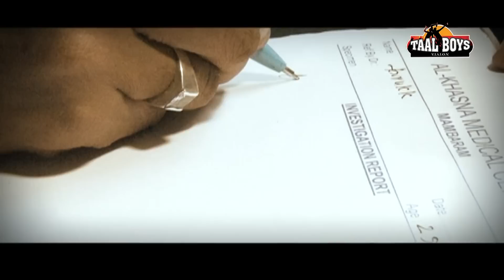എനിക്ക് വേണ്ടി നീ New Malayalam Mappila Album Song 2017 |Taalboys vision